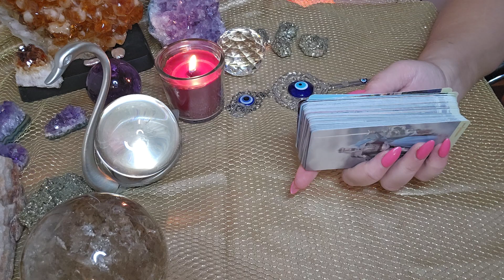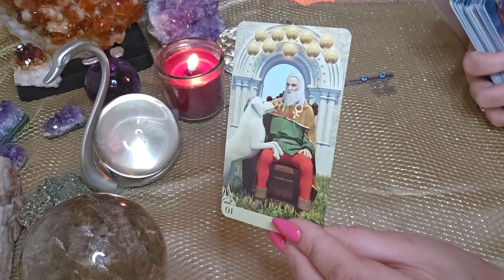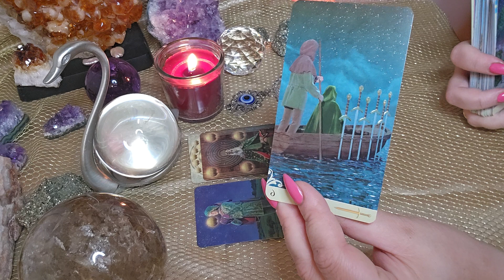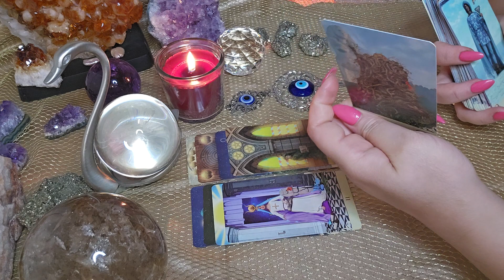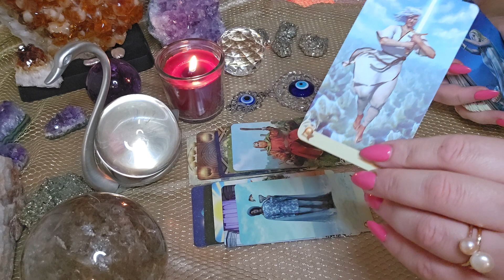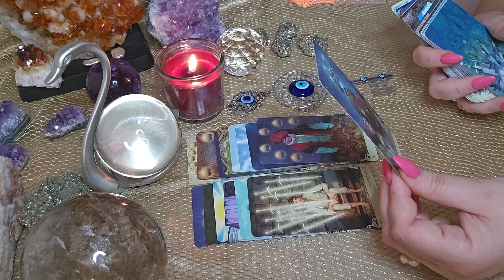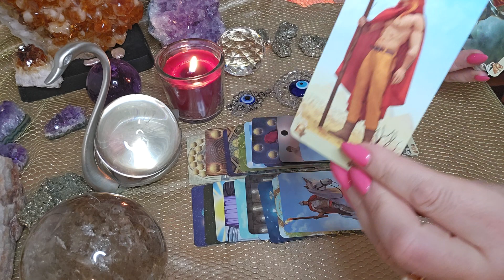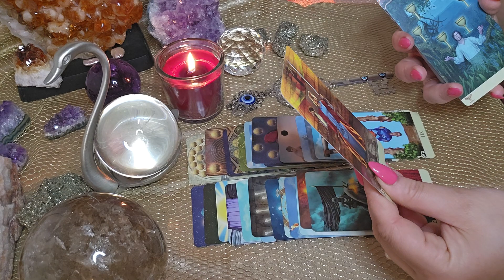מה את צריכה ללמוד ולשנות בעצמך ? חלק א'